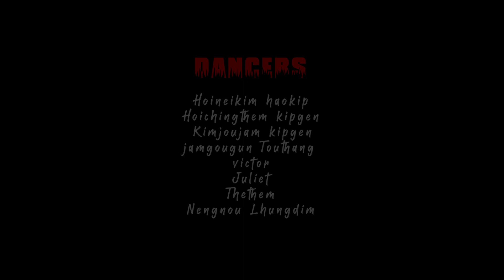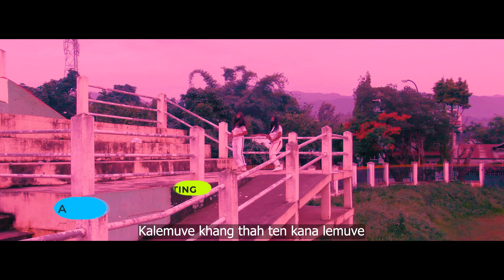MIC Khanglai Meet || Official Music Video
MIC Khanglai Meet Official song | Chochon Kipgen

Song Title : MIC Khanglai Meet
Singer : Chochon Kipgen
Lyrics&Tune : Chochon kipgen
Producer : Chongneo Kipgen
Recording studio : M Haopu ( Logic Studio )

Dance Choreographer: Victor
Dancers:
Hoineikim haokip,
Hoichingthem kipgen,
Kimjoujam kipgen,
Jamgougun touthang,
Victor,
Juliet,
Thethem,
Nengnou

Production: AKDreamWorks Studio & Production
Videography & Editing: George AK Neihsial
Assistant Editor: Jephaniah Haokip
Drone: Boizom Gangte